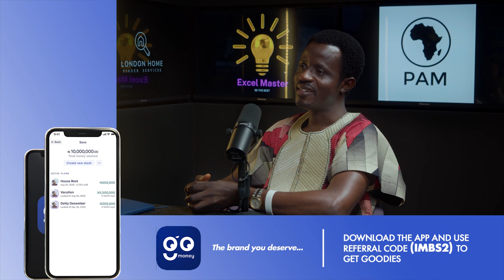AI will not take software developers jobs! ft. Oludare Olarewaju - I Moved Back Podcast Episode 38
Oludare Olarewaju, the  Founder and CEO at Oxratech and Raoatech joins us to discuss building your MVP, raising funds as a startup, AI, Robotics and more!

Timestamps
00:00 – Intro and theme song
01:10 – What do his businesses do?
05:00 – Nigerian tech boom
18:45 – Nigerian Tech Developer Issues
41:10 – Events Industry TRIVIA
45:00 – What would you do if you were the President of Nigeria

Send in your stories, dilemmas and questions here and we will read them on the podcast!

In the I Moved Back Podcast, two startup founders that have relocated from London to Lagos share their crazy experiences and the dos and don'ts of relocating back home. Salewa and Dr POG will read your stories and dilemmas from moving back to Africa every week. They will also interview other entrepreneurs on the continent and answer your questions about moving back to the motherland in your 20s. Be prepared to live, learn and laugh along with them.

AFRITREASURE CONCIERGE FOR THE DIASPORA
shorturl.at/jmoKL

AfriTreasure.com is a media platform that showcases investment opportunities in Africa and African-owned businesses globally. Our platform is a celebration of African entrepreneurship, offering deep insights into a diverse range of businesses, from innovative startups to influential global enterprises. We provide exclusive interviews with global African entrepreneurs, and interactive quizzes to test your commercial awareness. For a more connected experience, join our WhatsApp community to stay updated and network with like-minded individuals. Discover the vibrant world of African business and culture with us

Learn African History on Telegram - Automated Bot, It's Fun!